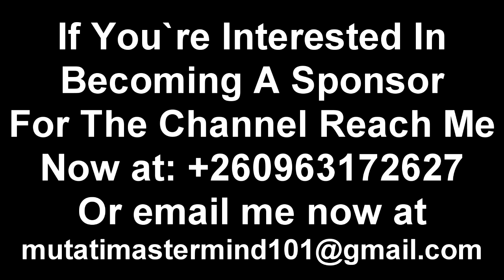2026 President HH Ain’t Bouncing Back into Power Because of This Reason; HK “Watch The Entire Video”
2026 President HH Ain’t Bouncing Back into Power Because of This Reason; HK “Watch The Entire Video”